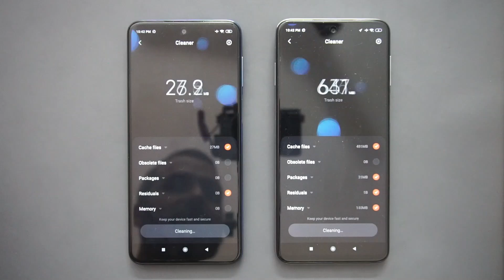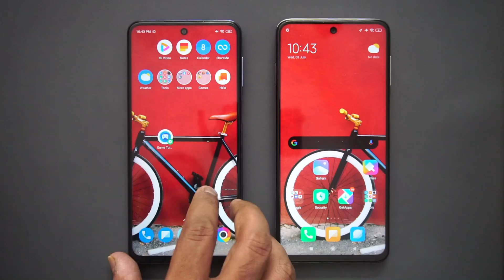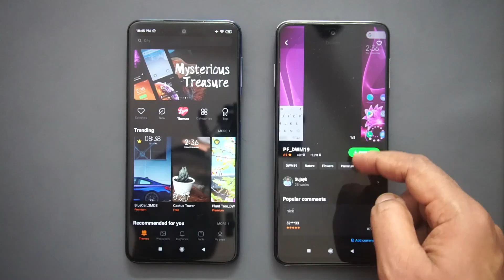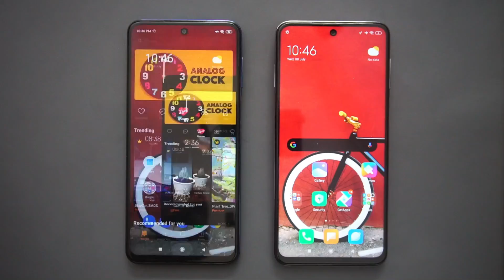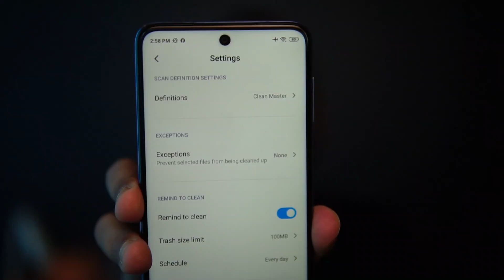Poco ഫോണിൽ Ads and Privacy Issues ഉണ്ടോ ?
Does Poco smartphones have ads in the UI and what is the privacy issue in Poco phones?